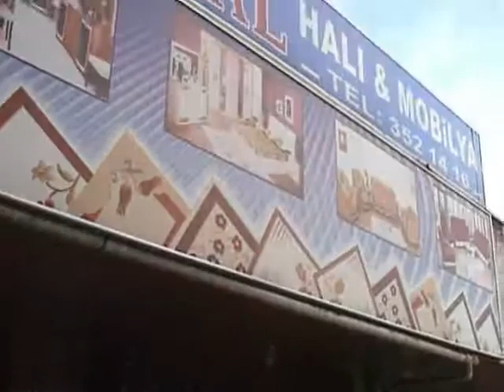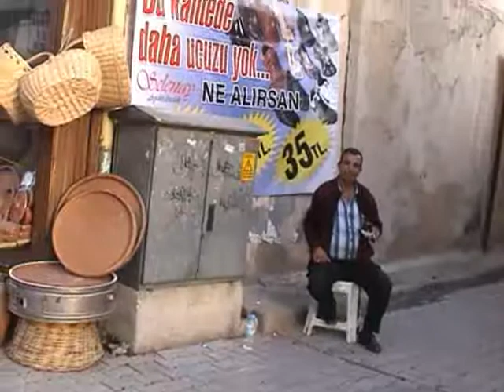Letter to the Pope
One minor aspect of the contest between Christianity & Islam.  After filming in many mosques in Turkey, I came across a church - and I was thrown out of it because I did some filming!